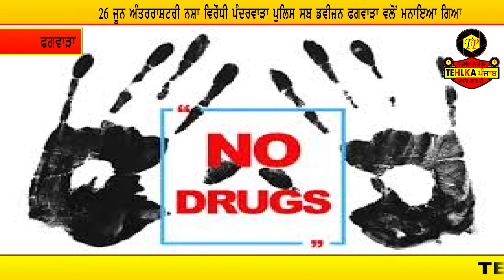26 ਜੂਨ ਅੰਤਰਰਾਸ਼ਟਰੀ ਨਸ਼ਾ ਵਿਰੌਧੀ ਪੰਦਰਵਾੜਾ ਪੁਲਿਸ ਸਬ ਡਵੀਜ਼ਨ ਫਗਵਾੜਾ ਵਲੋਂ ਮਨਾਇਆ ਗਿਆ